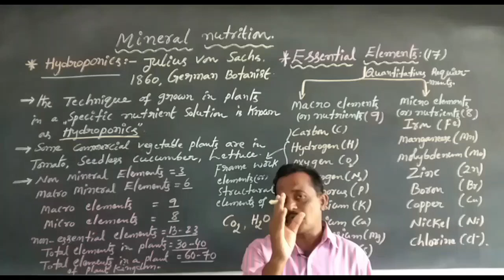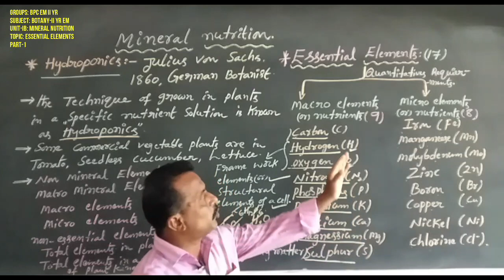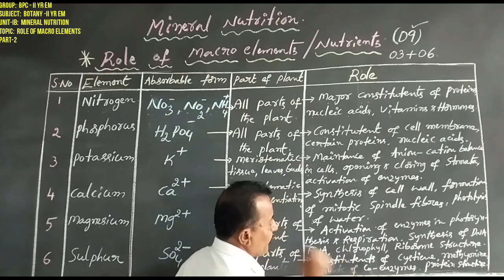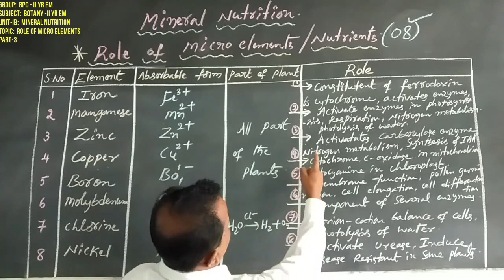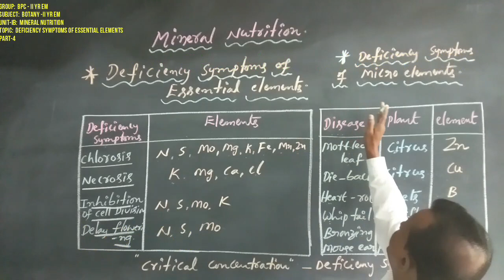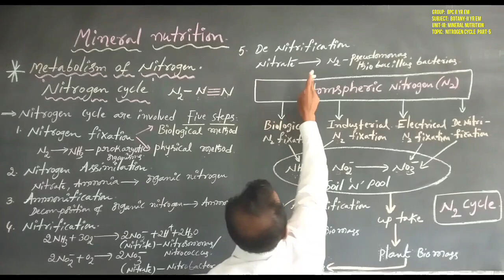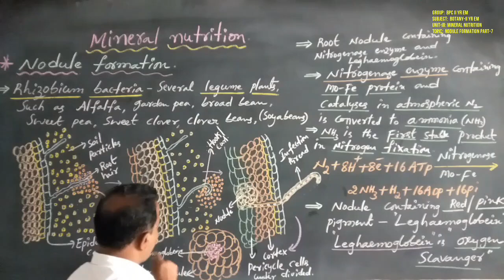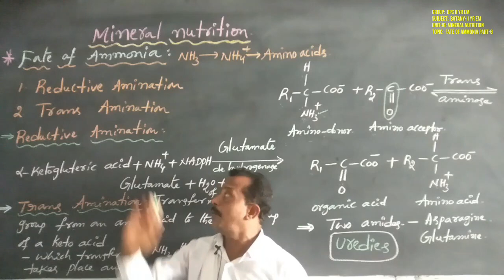INTER-II YR: BOTANY-II EM: UNIT-IB: MINERAL NUTRITION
TOTAL LESSON